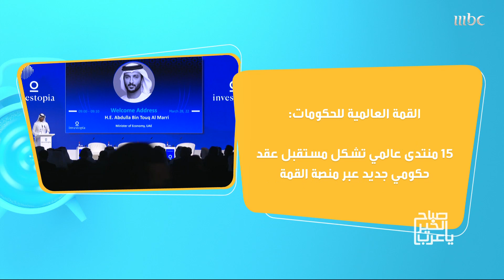دانا تكشف عن أهم مواضيع جلسات القمة العالمية للحكومات 2022